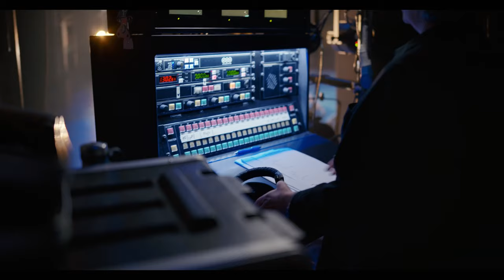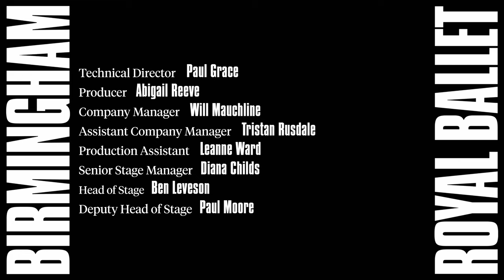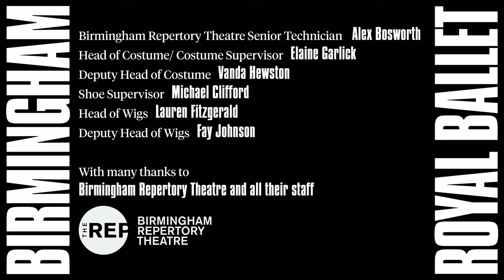Empty Stage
Almost a year after stages across the world went dark, Birmingham Royal Ballet, in association with Impermanence, is proud to present Empty Stage, a new short film dedicated to the ambition to keep ballet and performance alive. This film is a tribute to the industry that we all know and love.

Song written and performed by Benjamin Scheuer.
Directed by Roseanna Anderson and Joshua Ben-Tovim.
Featuring Carlos Acosta and Birmingham Royal Ballet.

EmptyStage is a celebration of the performing arts and artists. This new film is Carlos Acosta's first major digital commission for the Company. Working with artists from different disciplines is a deep-rooted desire for Carlos; whilst continuing to nurture and highlight the world-class talent in his own company, there is also a strong pull to do the same through cross-art collaborations.